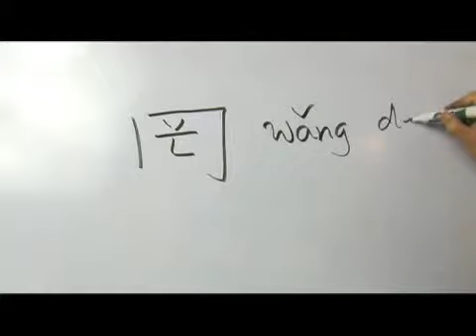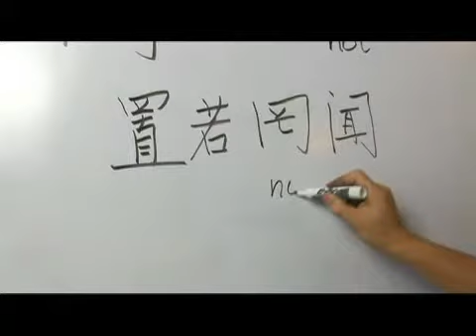Chinese Symbols for Deceive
Chinese Symbols for Deceive. Part of the series: Chinese Symbols With Jiong Radical. Learn the Chinese symbols for &quot;deceive&quot; with tips on writing and pronouncing Chinese characters from a Chinese language specialist in this free video on Chinese words and phrases.